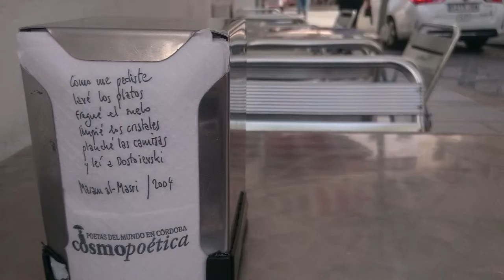Como me pediste lavé los platos | Cosmopoética 2016: El inquilino #80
Como me pediste
lavé los platos
fregué el suelo
limpié los cristales
planché las camisas
y leí a Dostoievski.
Maram al-Masri en Cosmopoética 2004

Llegan las Cosmoservilletas: 12 versos de 12 poetas asistentes a cada una de las 12 ediciones de Cosmopoética se han impreso en servilletas de celulosa y están presentes en diferentes establecimientos de hostelería de la ciudad de Córdoba durante la celebración de Cosmopoética 2016.